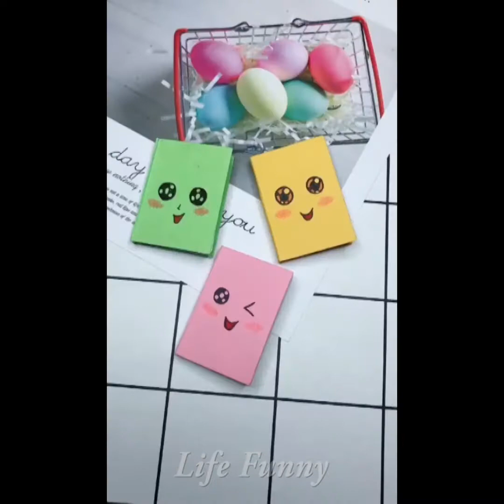5 BEST PRANKS AND FUNNY TRICKS | Life Hacks, Crafts, Pranks and More by B-STUDIO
5 BEST PRANKS AND FUNNY TRICKS | Life Hacks, Crafts, Pranks and More by B-STUDIO